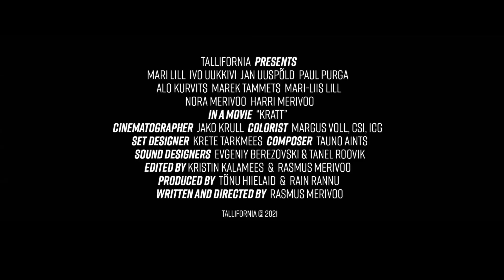Kratt | Official Trailer | Horror Brains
Kratt

Staying at their grandmother's house, children find the instructions for a mythical creature called Kratt. Kratt will do whatever its master says, but the children have to get a soul from the devil first.

To rent or buy the movie on Amazon »